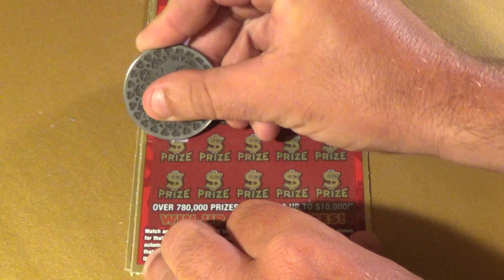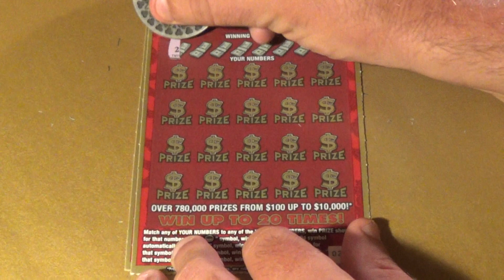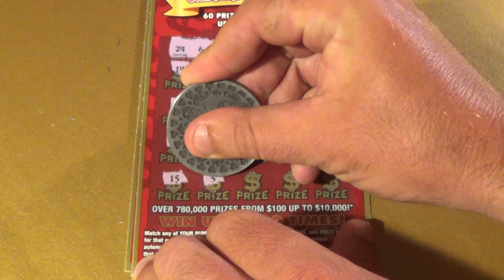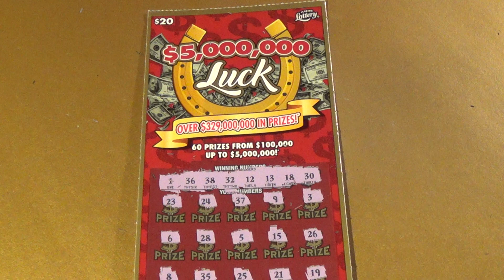SNS 75: THREE $20 $5M LUCK Florida Lottery Scratch Tickets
Florida Lottery scratch off tickets featured:
   $20 $5,000,000 Luck (3)